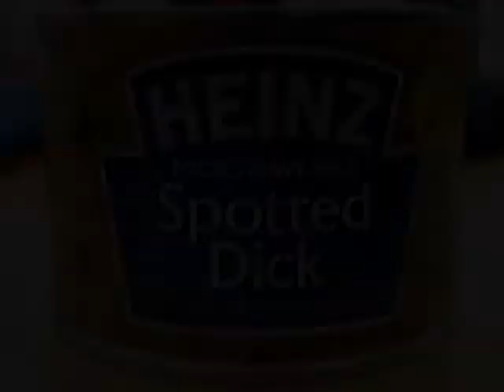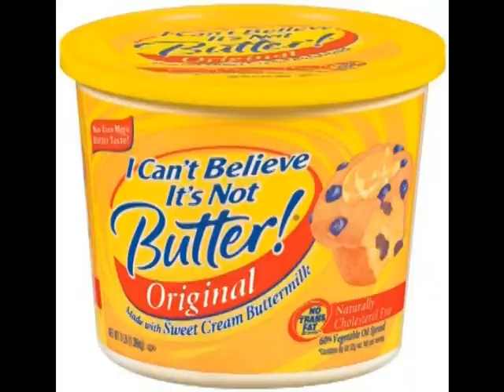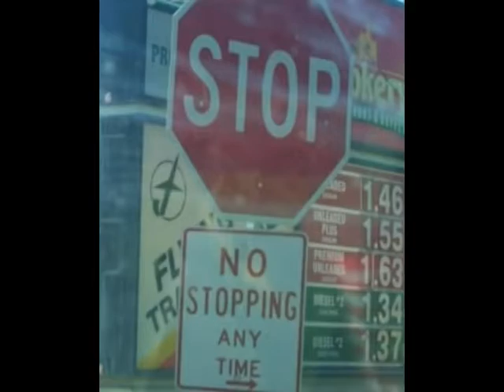Dike Bitches by OX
Ox young pimpin aka the monsta explains how dikes are messin up the game...